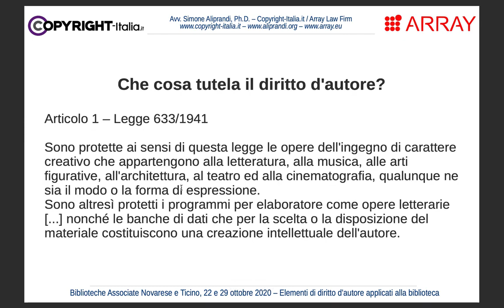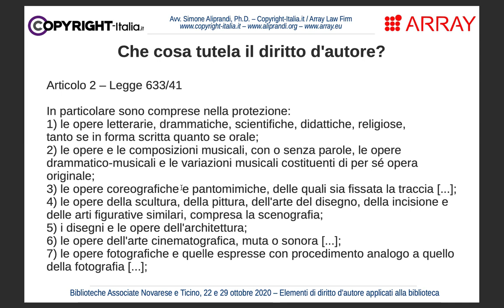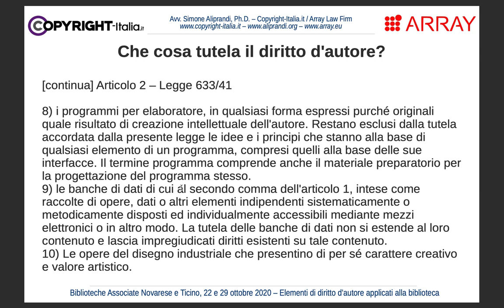Che cosa tutela il diritto d'autore?